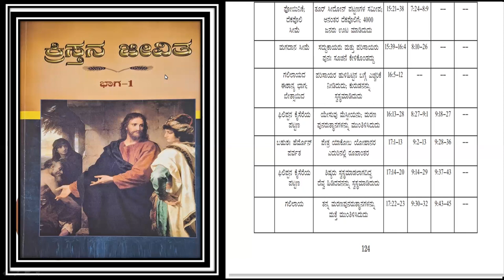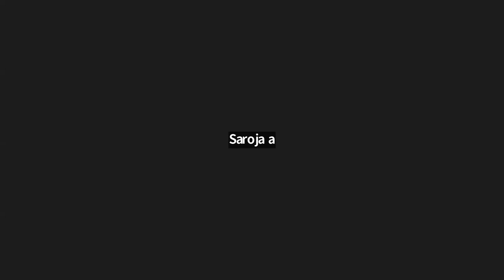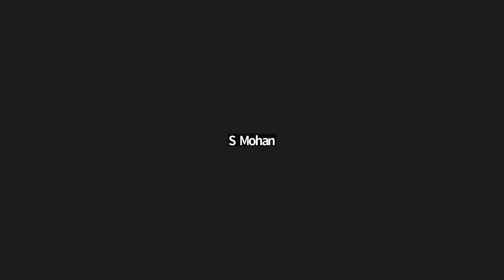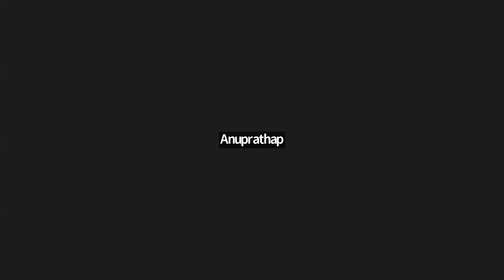LIFE OF CHRIST eng pg - 112 kan pg -124 - Free Kannada Bible Study - Br Raju - 8867768876